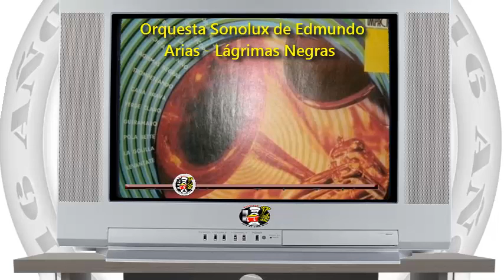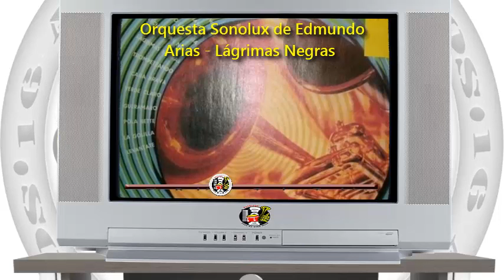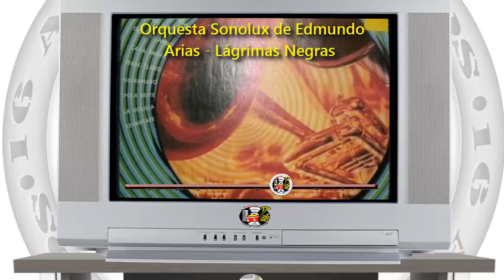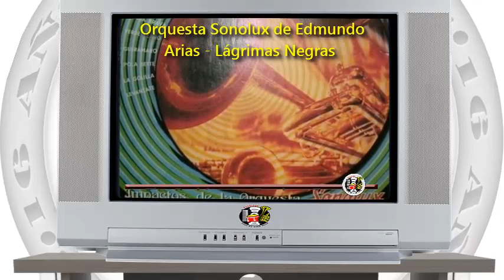Orquesta Sonolux de Edmundo Arias - Lágrimas Negras / SANDUNGA!